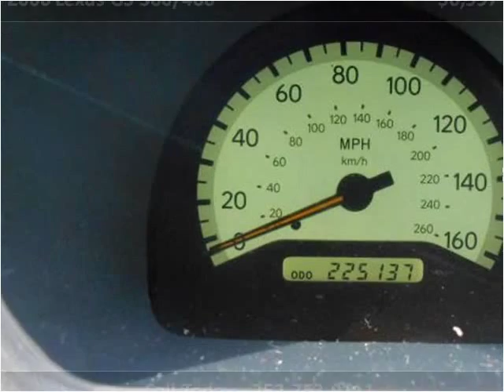2000 Lexus GS 300/400 Used Cars Farmville NC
This 2000 Lexus GS 300/400 is available from Auto Depot Farmville.